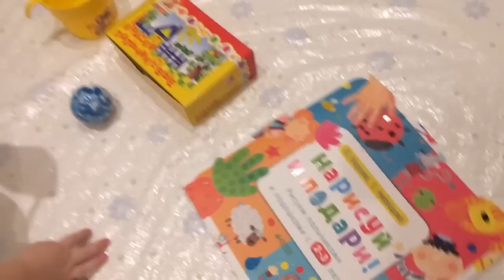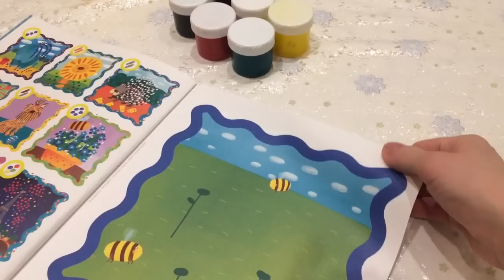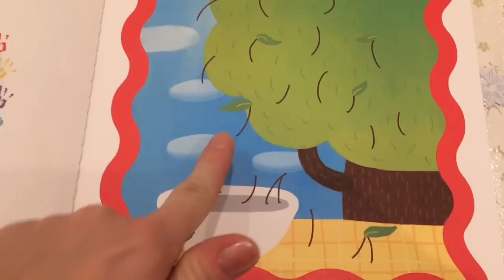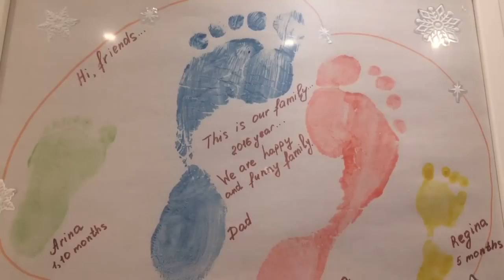Рисуем пальчиками Дети рисуют красками Funny kids in the paint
Арина и Регина впервые рисуют пальчиковыми красками. Девчонки сами распаковывают цветные баночки и открывают книгу для рисования.  Смешные дети все измазались в краске. Нам было очень весело!

Funny kids in the paint Learn the Colors for Kids Finger Paints
Entertainment for children Video for children

See more awesome videos on our channel.